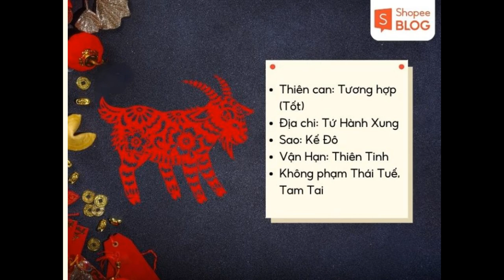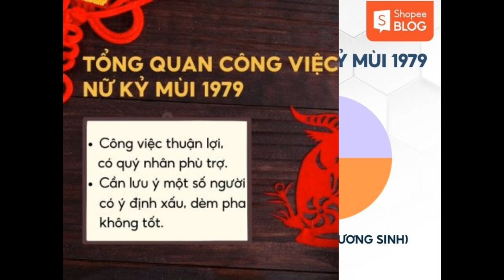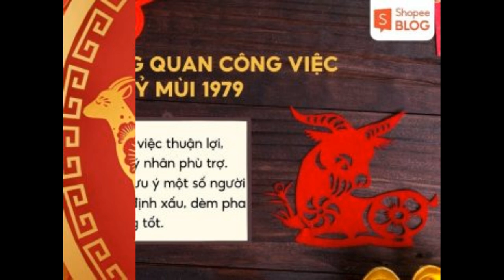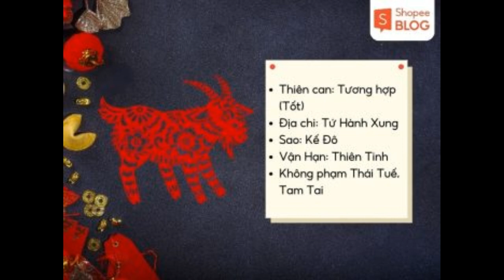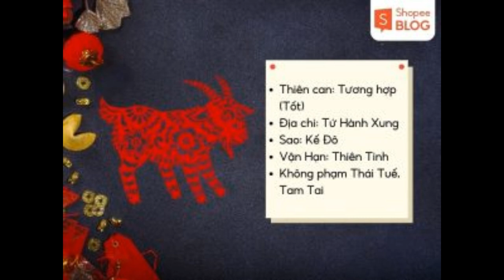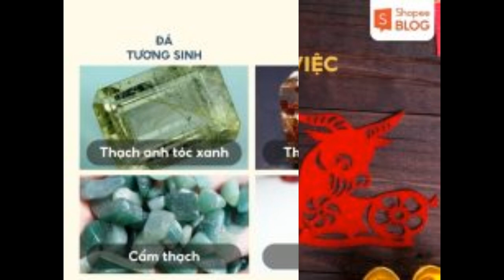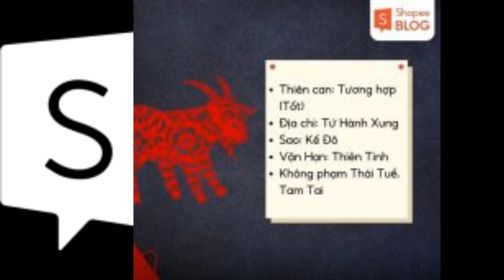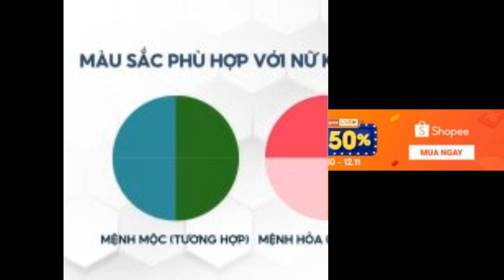Luận giải chi tiết lá số tử vi tuổi kỷ mùi năm 2024 nữ mạng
Lá số tử vi sẽ dự đoán được những biến động, thử thách cũng như cái nhìn tổng quan về công việc, tài chính, sức khỏe và gia đình của tuổi Kỷ mùi nữ mạng. Vậy lá số tử vi tuổi Kỷ Mùi năm 2024 nữ mạng sẽ như thế nào? Vận may hay vận hạn của tuổi Kỷ mùi trong năm Giáp Thìn sẽ ra sao? Hãy cùng tìm hiểu tất tần tật về lá số tử vi của tuổi Kỷ mùi trong năm 2024 cùng Shopee Blog nhé!

Tổng quan lá số tử vi tuổi Kỷ Mùi năm 2024 nữ mạng
Những người sinh năm 1979 có thiên can Kỷ và địa chi Mùi. Nữ Kỷ Mùi 1979 có năm sinh dương lịch kéo dài từ 28/01/1979 đến 15/02/1980, mang mệnh Hỏa với nạp âm là Thiên Thượng Hỏa (Lửa Trên Trời). Tổng quan về số mệnh của nữ Kỷ mùi 1979 trong năm 2024 cụ thể như sau:

Ngũ hành: Nữ Kỷ Mùi 1979 có mệnh Hỏa gặp Giáp Thìn 2024 cùng mệnh Hỏa là mối quan hệ tương trợ, tốt.
Thiên can: Nữ sinh năm 1979 thiên can Kỷ thuộc Thổ gặp thiên can Giáp thuộc Mộc nên sẽ là mối quan hệ Tương Hợp (Tốt), có quý nhân phù trợ.
Địa chi: Mùi gặp Thìn năm 2024 thuộc Tứ Hành Xung nên nữ sinh năm 1979 cũng gặp bất lợi trong năm mới. Công việc và sức khỏe dễ bị ảnh hưởng.
Sao chiếu mệnh: Sao Kế Đô, hung tinh dự báo cho một năm có ảnh hưởng đến sức khỏe, gia đạo không được tốt.
Vận hạn: Hạn Thiên Tinh, Đại Hạn.
Vận niên: Long Đắc Vũ.
Thái Tuế năm 2024: Không phạm Thái Tuế.
Tam Tai năm 2024: Không phạm Tam Tai.
tử vi tuổi Kỷ Mùi năm 2024 nữ mạng
Nữ sinh năm 1979 mệnh gì? Tổng quan lá số tử vi tuổi Kỷ Mùi nữ mệnh trong năm 2024 (Nguồn: Shopee Blog)
Chi tiết lá số tử vi trọn đời tuổi Kỷ Mùi năm 1979 nữ mạng
Luận giải tử vi Kỷ Mùi năm 2024 nữ mạng sẽ biết được vận trình số mệnh trong một năm. Shopee Blog sẽ chia sẻ với bạn chi tiết về lá số tử vi trọn đời tuổi Kỷ Mùi 1979 nữ mạng dựa trên một số khía cạnh trong cuộc sống như công việc, tiền tài, gia đình, sức khỏe cũng như vận may hay vận hạn. Cùng tìm hiểu ngay sau đây nhé!

Công việc, sự nghiệp của nữ sinh năm 1979
Nhìn chung, con đường sự nghiệp của nữ Kỷ Mùi trong năm Giáp Thìn 2024 có sự tiến triển, có quý nhân phù trợ và đạt được những thành công nhất định. Nữ sinh năm 1979 là người giữ chữ tín, mệnh chủ dám nghĩ dám làm nên giỏi thu phục nhân tâm và được nhiều đối tác làm ăn giúp đỡ.

Nữ Kỷ Mùi 1979 thường mang đến những nguồn tích cực cho đồng nghiệp lẫn cấp trên nên con đường sự nghiệp khá ổn định, nếu chăm chỉ nỗ lực sẽ gặt hái được một vài thành công nhất định. Tuy nhiên, vẫn không tránh khỏi một số kẻ dèm pha, đố kị nên nữ Kỷ Mùi cũng nên lưu ý một chút.

Tổng quan công việc nữ kỷ mùi 2024
1979 nữ mệnh gì? Con đường sự nghiệp của nữ Kỷ Mùi 1979 (Nguồn: Shopee Blog)
Tiền bạc, tài chính của nữ kỷ mùi 1979
Năm 2024 Giáp Thìn, nữ mạng tuổi Kỷ Mùi sẽ có tài vận khả quan, công việc làm ăn đem lại nguồn thu nhập liên tục cho mệnh chủ. Ở tuổi 46, nữ Kỷ Mùi nên có kế hoạch chi tiêu tài chính thông minh, tích lũy khoản tiền tiết kiệm để dự phòng rủi ro. Đồng thời năm Giáp Thìn là thời điểm mà những khoản đầu tư chăm sóc sức khỏe cho bản thân và gia đình cũng cần được xem trọng.

tài chính của nữ mạng Kỷ Mùi 1979 trong năm 2024
Tổng quan tài chính của nữ Kỷ Mùi 1979 (Nguồn: Shopee Blog)
Gia đạo, tình duyên của nữ sinh năm 1979
Tổng quan năm 2024 Giáp Thìn, tình hình gia đạo, tình duyên của nữ Kỷ Mùi yên vui và hạnh phúc. Về tình duyên, mối quan hệ vợ chồng sâu đậm, gắn kết, tuy có một số cãi vã nhỏ nhưng vẫn không làm ảnh hưởng đến hòa khí chung của gia đình. Bản mệnh luôn sống nhiệt huyết và năng lượng, sẵn sàng đồng hành cùng con cái và gia đình vượt qua những giai đoạn khó khăn trong cuộc sống.

Sức khỏe của nữ sinh năm 1979
Ở độ tuổi trung niên, nữ Kỷ Mùi nên chú trọng đến việc chăm sóc sức khỏe cho bản thân cả về thể chất lẫn tinh thần. Điều chỉnh thói quen sinh hoạt hằng ngày, chế độ ăn uống, kế hoạch luyện tập thể thao để giúp khí huyết lưu thông, đầu óc minh mẫn và thu hút được nhiều nguồn năng lượng tích cực. Bên cạnh đó, nữ sinh năm 1979 cũng nên chú trọng đến những vấn đề sức khỏe liên quan đến xương khớp và đường tiêu hóa nữa nhé!

sức khỏe nữ mạng Kỷ Mùi 1979 trong năm 2024
Tình hình sức khỏe của nữ mạng Kỷ Mùi năm 1979 (Nguồn: Shopee Blog)
Vận may của nữ sinh năm 1979
Sang năm 2024, nữ Kỷ Mùi gặp vận niên Long Đắc Vũ, nghĩa là Rồng làm mưa, vận niên mang ý nghĩa tích cực, rồng có cơ hội làm mưa cho thiên hạ thì sẽ giúp mọi thứ tốt đẹp lên. Do đó, trong vận niên này, nữ Kỷ Mùi nên tích cực tham gia các hoạt động thiện nguyện, giúp đỡ mọi người xung quanh tốt lên, đem lại sự an yên cho nhà cửa & đời sống cá nhân. Tuy nhiên, cũng nên lưu ý trước khi thực hiện một việc nào đó để tránh lừa đảo, không làm hư tổn năng lượng của bản thân.

Vận hạn của nữ sinh năm 1979